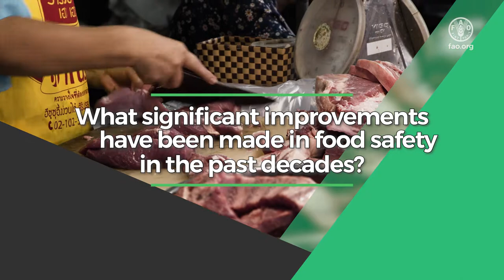FAO and policy-makers speak up for a safer food in Asia and the Pacific: Lao PDR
Lao PDR  discusses the importance of food safety in the country context and how it has been improved in the past decades. A high level official speaks about the country’s collaboration with FAO to improve food safety.